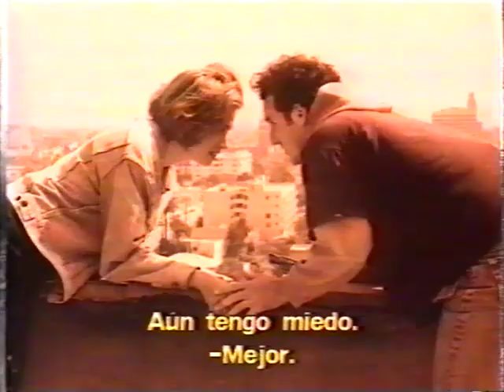"Mátame luego" de María Ripoll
Este vídeo trata de: cortos2